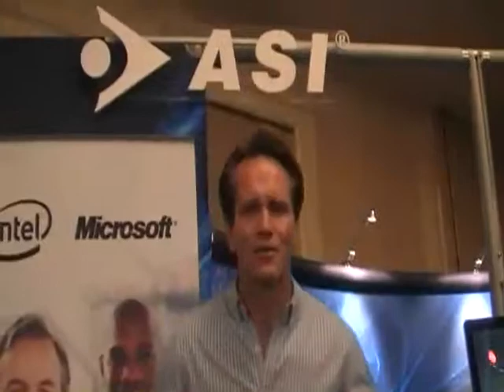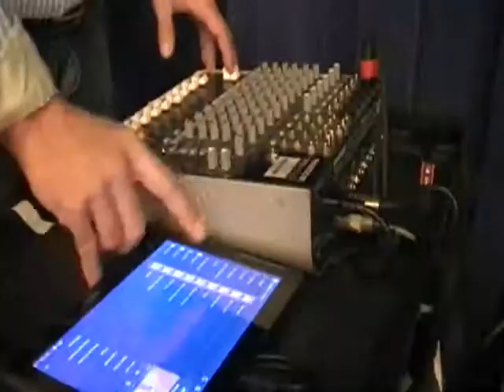Mike Sanders Host Emcee Trade Show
Host Emcee Tradeshow